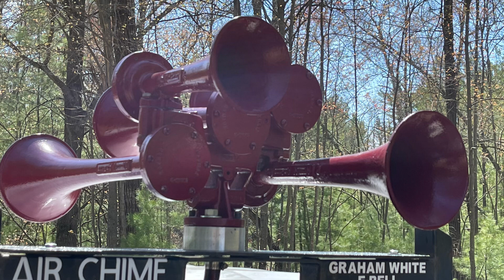Old Cast P5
Here is a video of a run by on my Old Cast P5. It was going to be the final run on her but after a turn of events she is still mine and a trade for a different horn of mine was made instead. Enjoy!